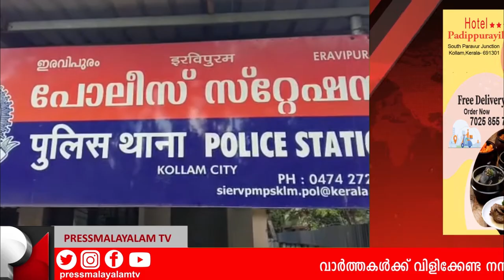ട്രാഫിക് ബോധവൽക്കരണവും ലഖുലേഖ വിതരണവും നടത്തി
അന്താരാഷ്ട്ര യുവജന ദിനാചരണത്തിന്റെ ഭാഗമായി അന്താരാഷ്ട്ര സംഘടനയിലെ ക്ലബുകളായ MHR കൊല്ലം ക്ലോക്ക് ടവർ വൈസ്‌മെൻ ക്ലബും, ജെ സി ഐ കൊല്ലം റോയലും ഇരവിപുരം പോലീസ് സ്റ്റേഷനും സംയുക്തമായി ട്രാഫിക് ബോധവൽക്കരണവും ലഖുലേഖ വിതരണവും നടത്തി. ഇരവിപുരം പോലീസ് സബ് ഇൻസ്‌പെക്ടർ ജെ ബിനോദ് കുമാർ ഉൽഘാടനം നിർവ്വഹിച്ചു